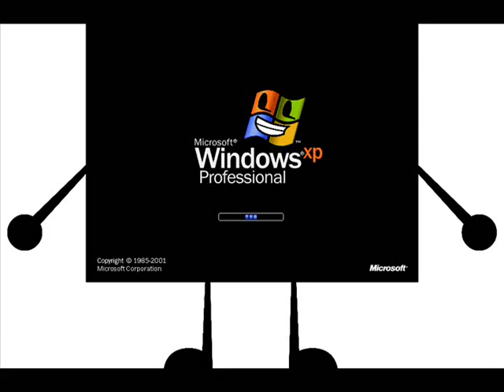BFDI Windows XP Says Klasky Csupo